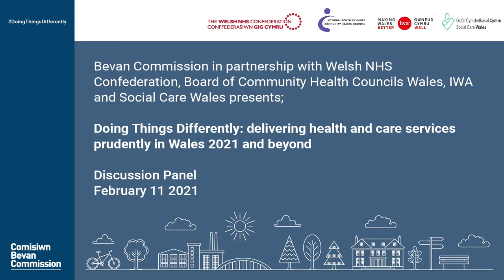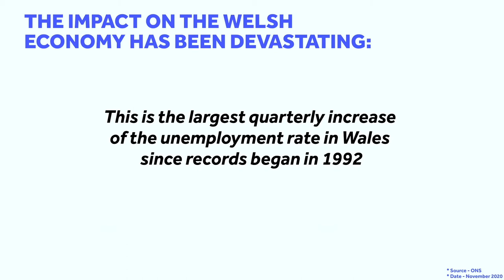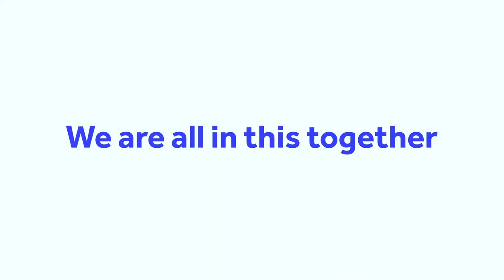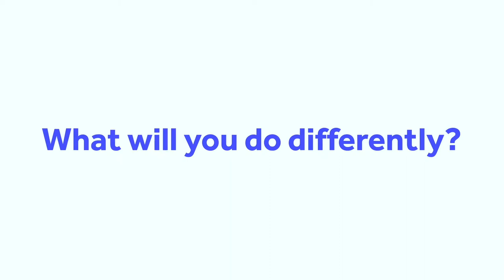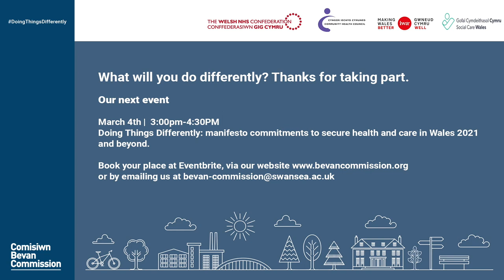Doing Things Differently: delivering health & social care services prudently in Wales 2021 & beyond.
This is the second engagement event in the "Doing Things Differently" series led by the Bevan Commission and delivered in partnership with the Welsh NHS Confederation, Institute of Welsh Affairs, Social Care Wales and Board of Community Health Councils. It features a discussion panel looking at the key issue of supply and demand and how this impacts all care; primary, secondary and social.